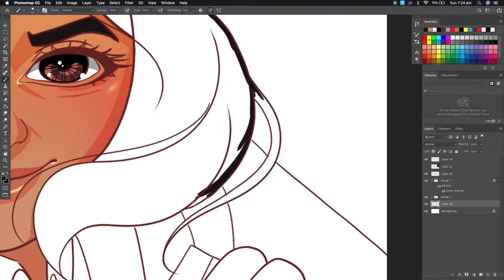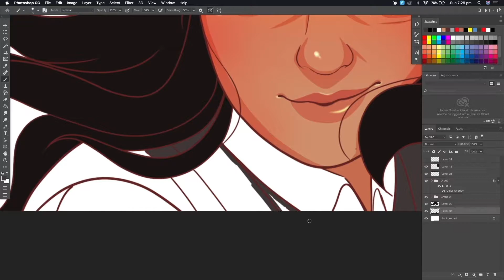Our Journey to Zeffo! Encountering Stormtroopers! | Star Wars Jedi: Fallen Order Part 3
Hi Everyone!! ♥
I’m back with another Star Wars video!!! In this video, we’re exploring Zeffo and fighting Stormtroopers in the game for the first. Is it weird that I kind of feel bad for the Stormtroopers?! Lool I like the dialogue they have between themselves at some points.

I’m really enjoying the game as I dive deeper into it! I wish I could play it more often and get more parts out sooner but sadly I can’t do that yet! We’re taking it as it comes  I guess and you’ve all been understanding of it so I really appreciate that! Thank you all so much!!

Also, so many people have subbed recently! Where did you all come from? It really means a lot to me. Thank you so much again!!

(づ｡◕‿‿◕｡)づ

Bombshell (Instrumental Version) - Roof